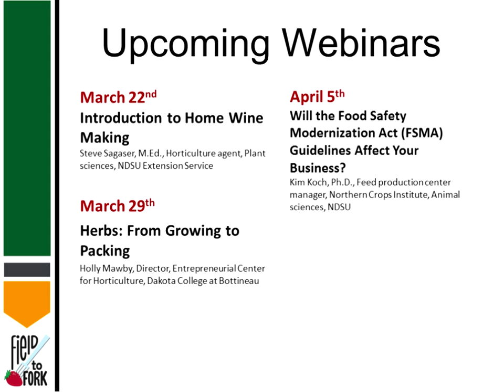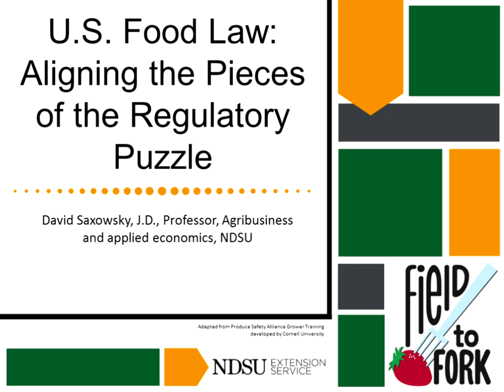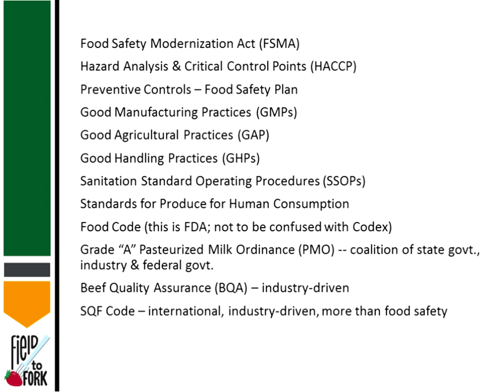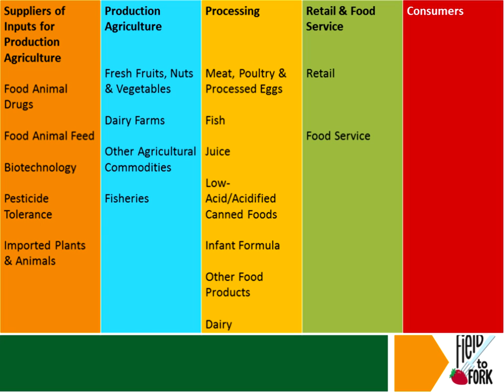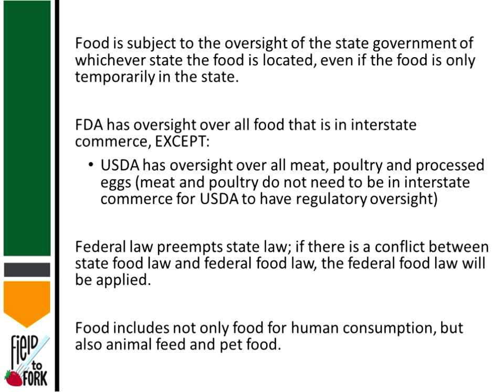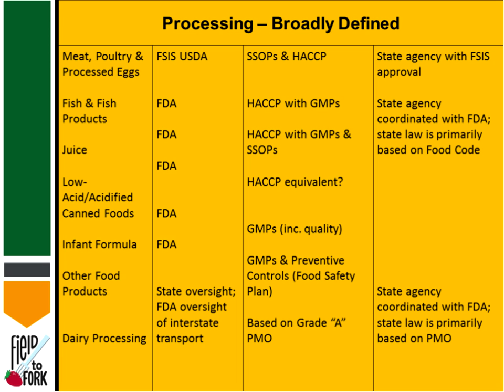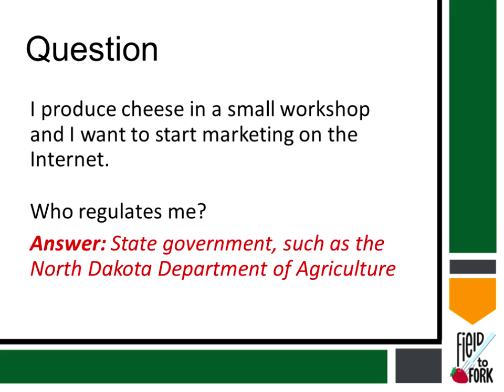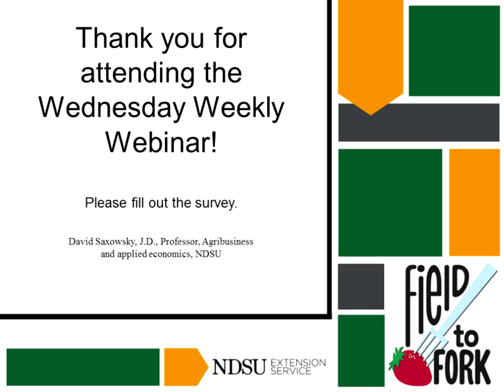Field to Fork #4 - Spring 2017 - "U.S. Food Law: Aligning the Pieces of the Regulatory Puzzle"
Field to Fork webinar series - Spring 2017 - 4th presentation: David Saxowsky, J.D., professor, Department of Agribusiness and Applied Economics at NDSU discusses "U.S. Food Law: Aligning the Pieces of the Regulatory Puzzle".